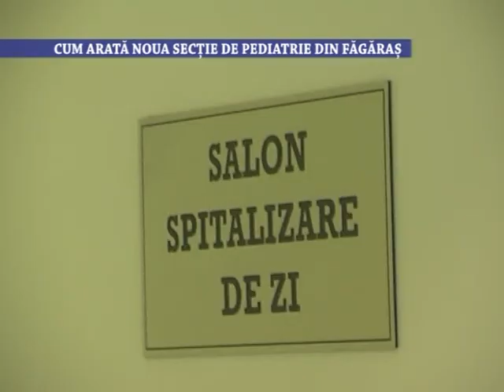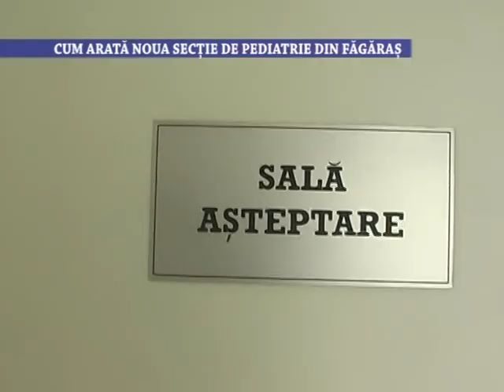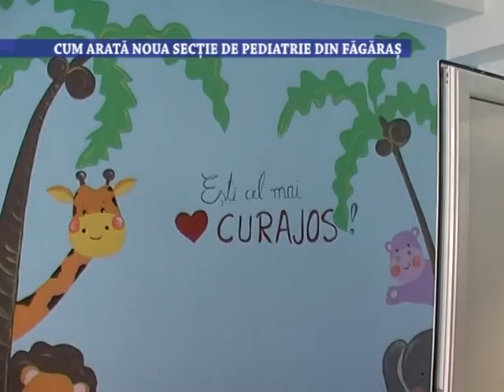Cum arata noua sectie de Pediatrie din Fagaras - 12 martie 2021